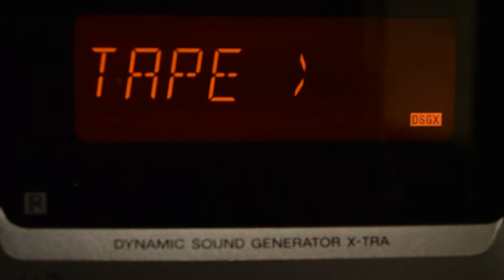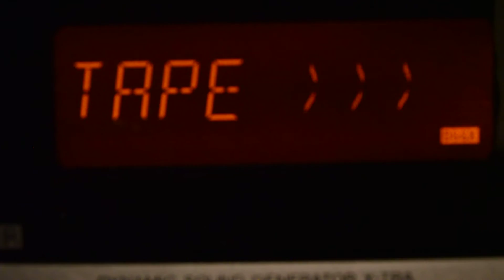Piano Music - "Hackensack Rag"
"Hackensack Rag" composed and performed by Stuart Ayers.